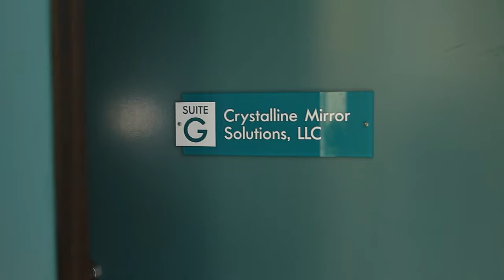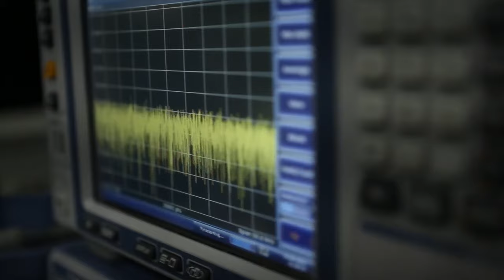Garrett Cole and Markus Aspelmeyer - Second Prize 2016 - English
Dr. Garett Cole and Professor Dr. Markus Aspelmeyer, founder of Crystalline Mirror Solutions GmbH and Professor at the University of Vienna, Austria, received the Second Prize of the Berthold Leibinger Innovationspreis in 2016 for their innovation of "Substrate-Transferred Crystalline Coatings – a New Paradigm in Laser-Based Precision Measurement and Instrumentation."

A film production of MenschenbilderTV, copyright by Berthold Leibinger Stiftung.

Die deutsche Fassung des Filmes gibt es in der entsprechenden deutschen Playlist oder direkt über diesen